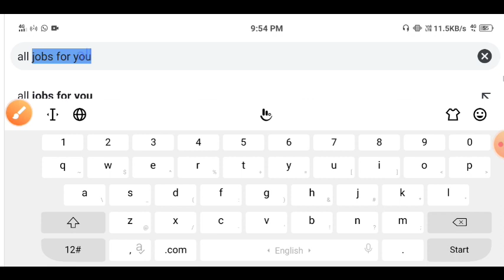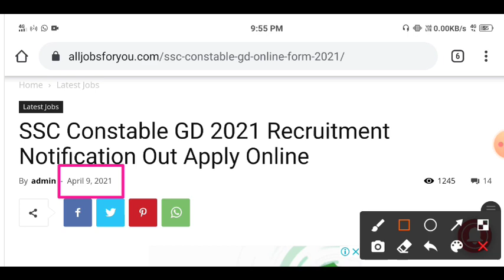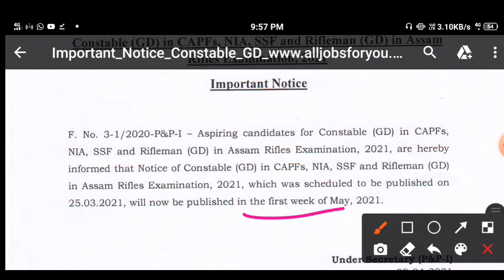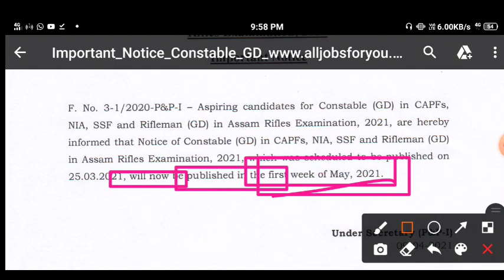SSC GD New Notice 2021 | SSC Constable GD Online Form 2021| SSC Constable GD Recruitment Notice 2021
SSC Constable GD Online Form 2021 | SSC GD Form Kab Se Bhare | SSC GD Recruitment Notification 2021 SSC GD 2021 | SSC GD Constable Recruitment 2021 Apply Online Notification, Exam, Selection Process
SSC GD Recruitment 2021 | SSC GD Online Form 2021| SSC GD Notifications Publish | SSC GD Vacancy SSC GD Recruitment 2020 | SSC GD Vacancy Notifications 2020

SSC GD New Recruitment 2021 | SSC GD Notice Download | SSC GD Online form 2021

SSC GD Bharti 2021 SSC GD new bharti 2021
SSC GD Bharti 2021 SSC mein bahut acchi Khabar nikal kar aa rahi hai  pad par Bharti hone wale Hain SSC GD bahut acchi Khabar  Bharti ki puri Jankari is video mein aapko Dene Wale Hain Yaha news kaisa hai fake hai ya sahi hai hi aap ko Puri Jankari Denge kya form bhara Jayega nahi Bhara Jayega Sare doubt aapko is video mein clear kiye hue hain two friends aap is video ko pura dekhega 600 aap ko Kahin To Kuch dikkat Ho To aap Hamein comment box Mein puch sakte hain SSC GD nayi Bharti 2020 21 SSC main Phir Se Badi vacancy Aa Gayi
.SSC GD 2021 :- Recruitment, Online Form Staff Selection Commission (SSC) has published notification Soon for the recruitment of General Duty (GD) Vacancies. SSC GD Online Form 2021 Those Candidates who are interested in the vacancy details & Completed all Eligibility Criteria can read the Notification & Apply Online The Staff Service Commission is the responsible body for Conduction the General Duty Exam. SSC Constable GD Exam is Conducted to recruit candidates in the Post in various Ministries SSC GD Online Form 2021
Staff Selection Commission (SSC) has published a recruitment notification . The notification is for recruitment of SSC GD Online Form 2021. Here you will get the complete information about SSC GD Constables Recruitment online application form 2021. You will get here complete detail about SSC GD Constables application procedure, important dates, application fees, age limit, qualification, number of vacancies, pay scale and important links. If you have any doubt regarding SSC GD Constables recruitment online application form procedure you can ask us via comment form given below.